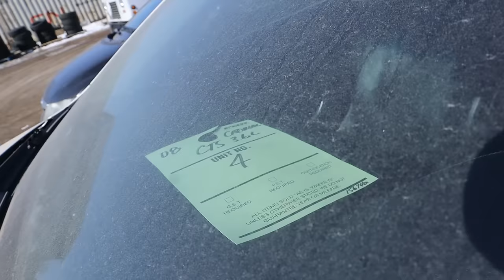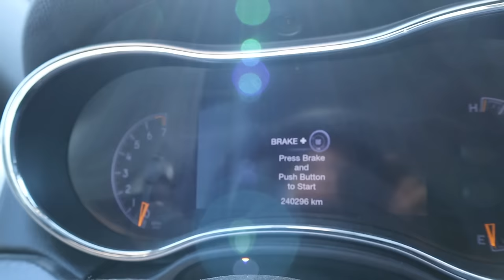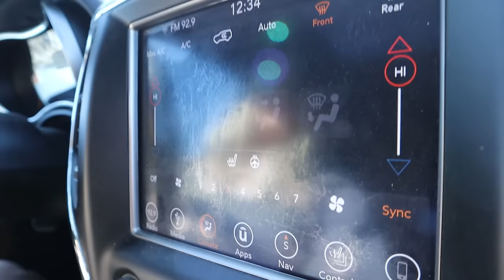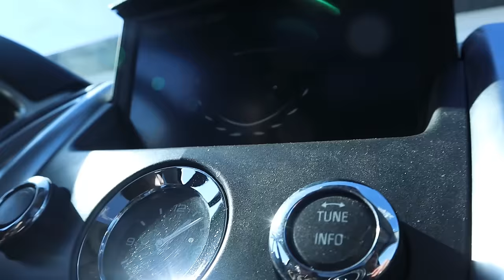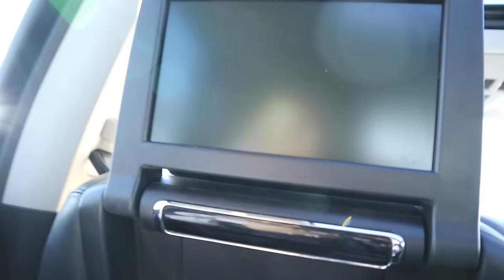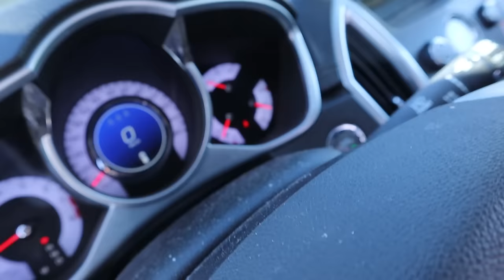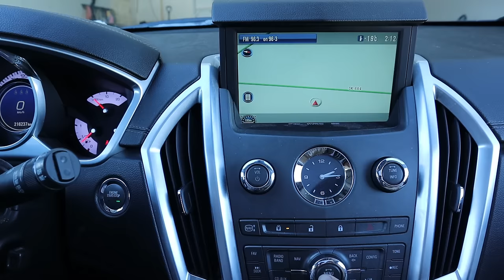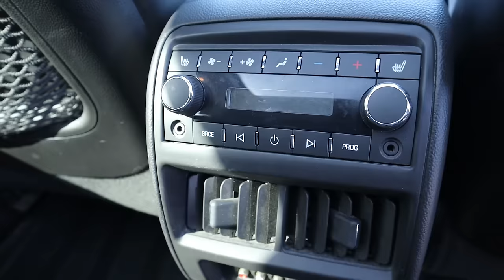I BOUGHT A NEW VEHICLE!!! *car reveal*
PiinkToks
PiinkSnaps
Amazon Storefront